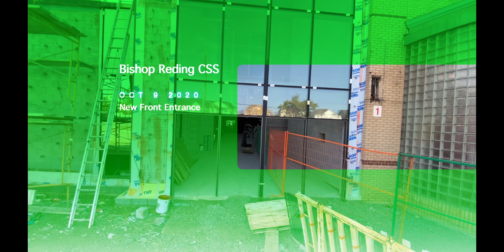Bishop Reding Oct 9 front entrance - cafeteria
This video is about Bishop Reding Oct 9 front entrance